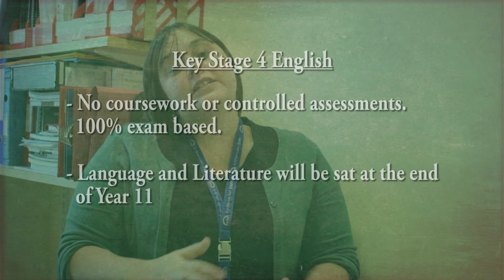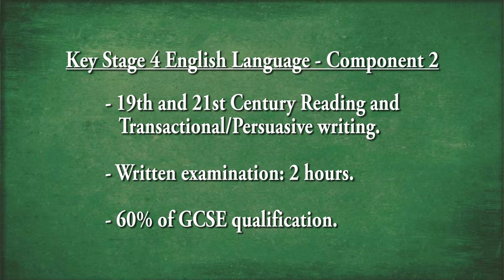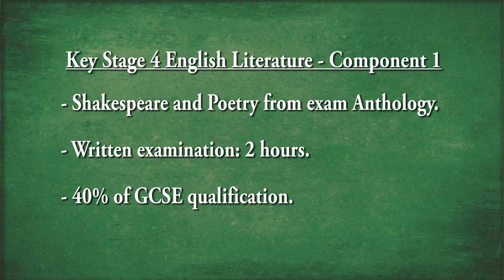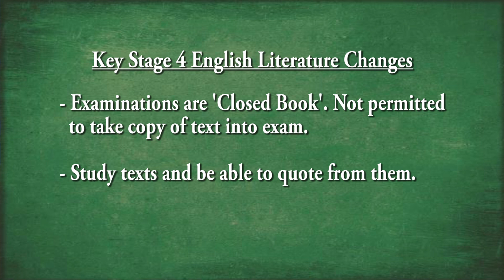English Revision Tips 2017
An introduction to a variety of revision tips and techniques from our English Department